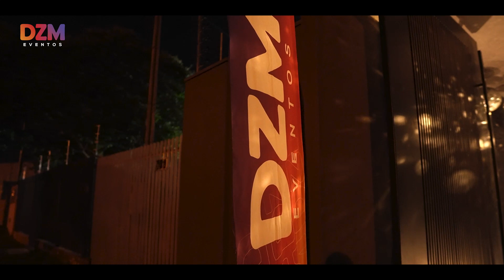Meio Advogado | Direito UEMS, UFGD, UNIGRAN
Quando eu formar não direi nada, mas haverá sinais 🔥😂

Meio Advogado | Direito UEMS, UFGD
e UNIGRAN 2025